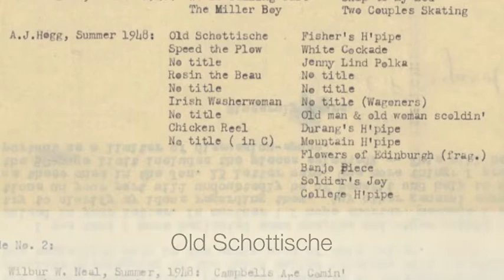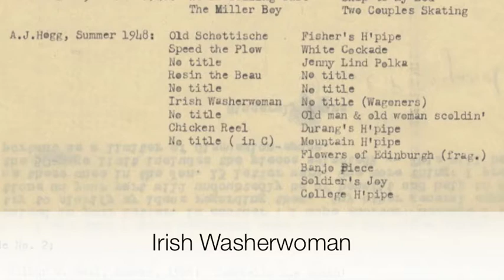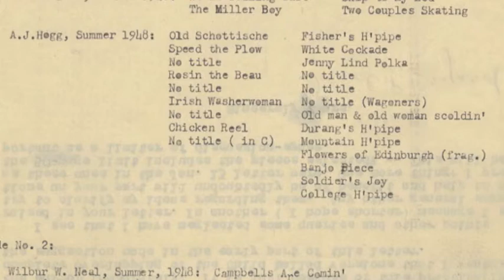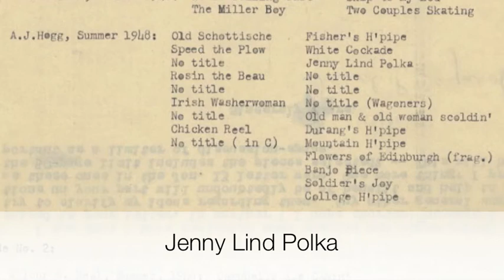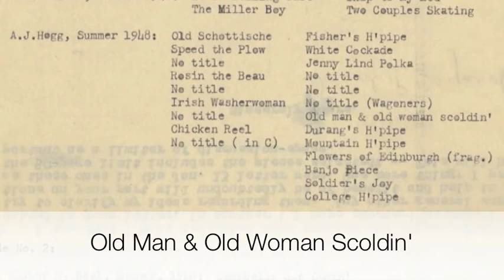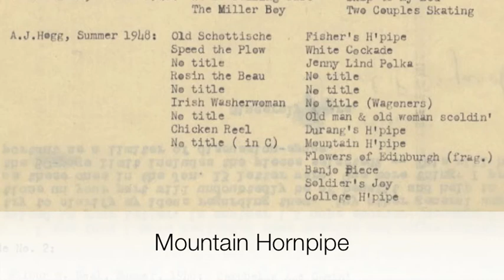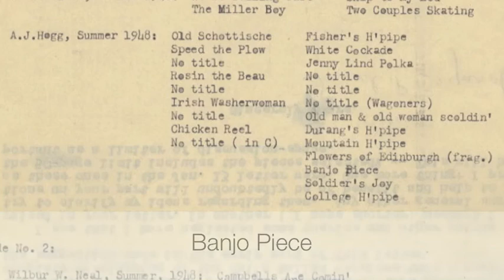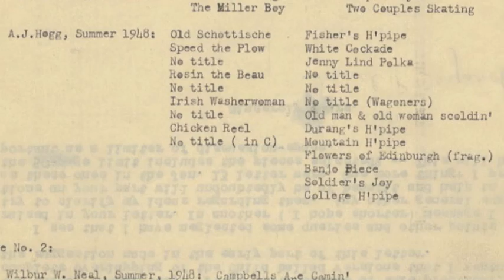Samuel Preston Bayard folklore recordings- A.J. Hogg #2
Title: Folklore Recording- A.J. Hogg #2

Creator: Bayard, Samuel Preston

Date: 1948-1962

Preferred Citation: Samuel Preston Bayard Papers, Penn State University Archives, Special Collections Library, University Libraries, Pennsylvania State University.

Repository: Penn State Special Collections, University Park, PA, USA.